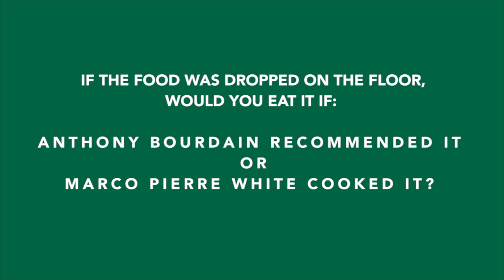Margarita Fores Plays The Would You Rather? Game | Metro.style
Whose food will she pick: Marco Pierre White's or Anthony Bourdain's?
Watch Asia's Best Female Chef of 2016, Margarita Fores play the Would You Rather?Game to find out.